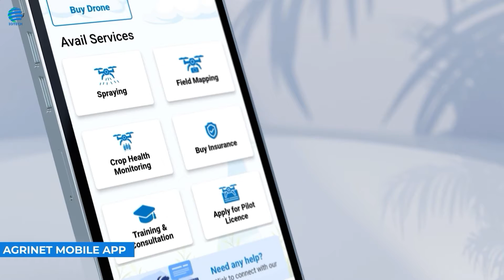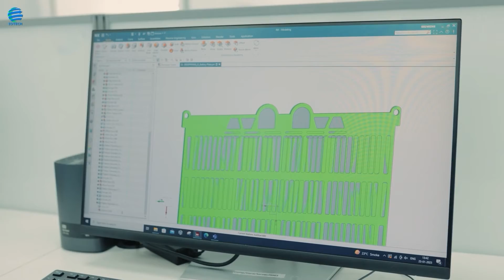IoTechWorld Avigation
Established by Bright Technocrats, IoTechWorld Avigation Private Limited aims to bring Socioeconomic change in the field of agriculture by Advanced Drones. Our mission is to become the No.1 Drone manufacturer in the world and always introduce technically most advanced drones of time.
We endeavour to build Drone Ecosystem with local manufacturing, pilot training, provision of Insurance, bank loans and other initiatives; build a demand aggregation app and making drones accessible to small and marginal farmers.